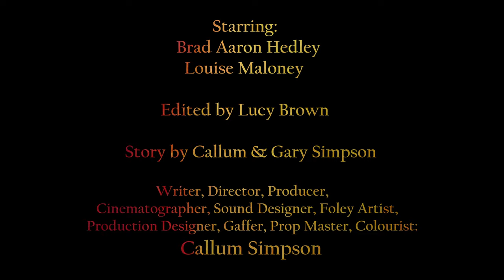Apples | [2021] | Absurd Short Film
Apples is the story of one man's quest to covertly indulge in his wildest fantasy.

An exploration into subversion, surreal & absurdist comedy, character detail and lighting experimentation.